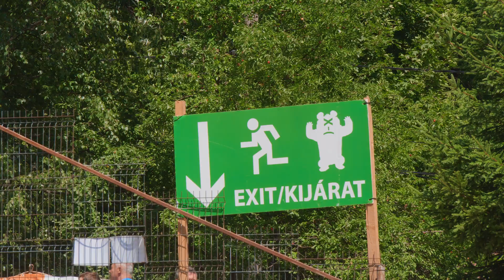A világ legrövidebb interjúja Bayer Zsolttal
Mi a véleménye Bayer Zsoltnak Románia és Magyarország viszonyáról, hatalomról, fake news-ról, a szójatejes müzliről (többek között)? Tessék!